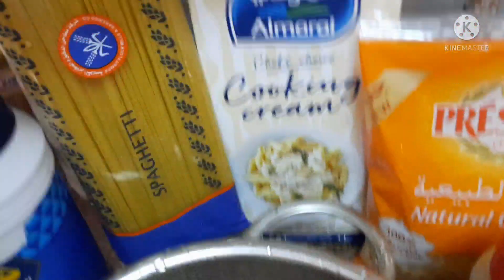CREAMY SHRIMP PASTA/PASTA RECIPE/ROLFA